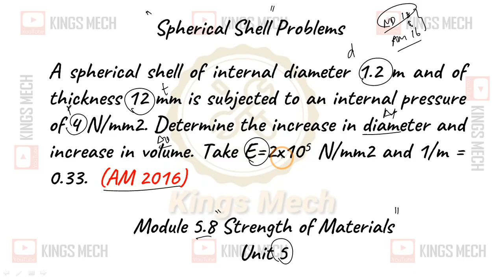Module 5.8 Spherical Shell problem AU AM 16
480

A spherical shell of internal diameter 1.2 m and of thickness 12 mm is subjected to an internal pressure of 4 N/mm2. Determine the increase in diameter and increase in volume. Take E=2xi0 5 N/mm2 and 1/m = 0.33.  (AM 2016)